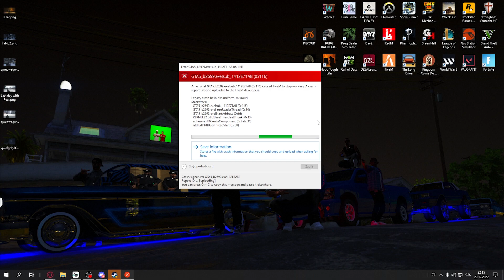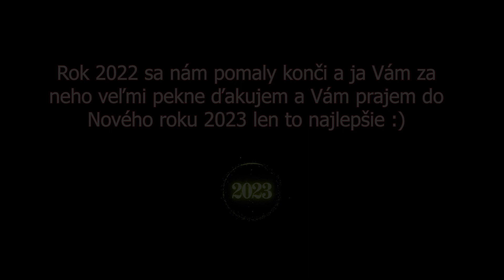#191 CZ/SK GTA V ROLEPLAY KKRP 29-30.12.2022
intro (0:00)
klipy (0:08)

outro (9:40)
outro (9:50)